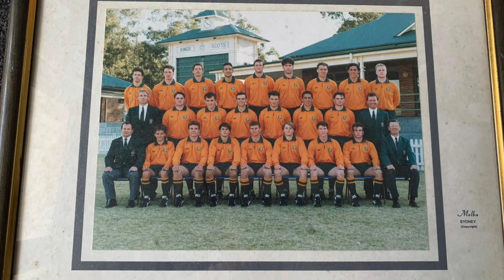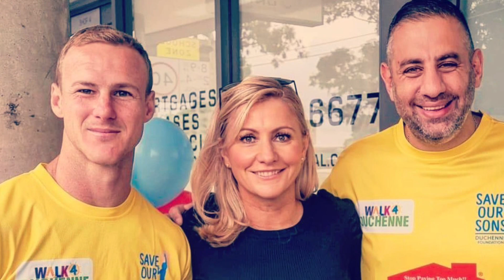MCV TV Presents Rob Shehadie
We sit down with iconic comedian and actor Rob Shehadie and discuss everything from television way back to his early rugby career.